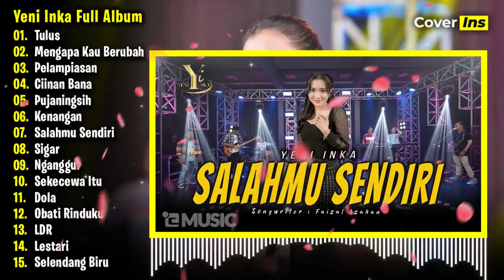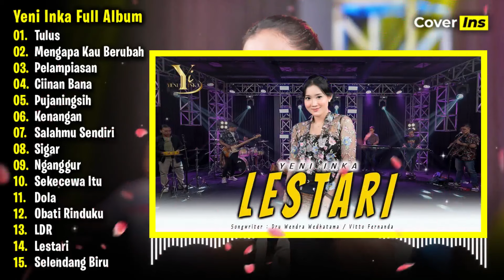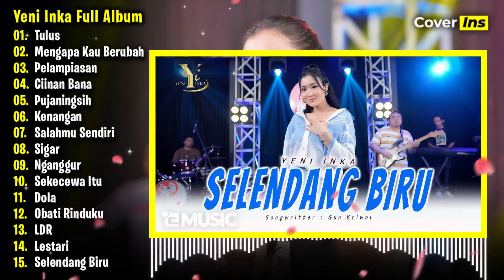Yeni Inka - Tulus, Mengapa Kau Berubah | Full Album Terbaru 2025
Album Yeni Inka Terbaru dengan judul "Tulus, Mengapa Kau Berubah" yang berisi 15 Lagu Jawa Terbaru 2024.

00:00 Tulus
05:08 Mengapa Kau Berubah
10:43 Pelampiasan
15:28 Ciinan Bana
22:04 Pujaningsih
29:27 Kenangan
33:30 Salahmu Sendiri
38:50 Sigar
45:14 Nganggur
49:13 Sekecewa Itu
54:21 Dola
58:41 Obati Rinduku
01:02:31 LDR
01:07:44 Lestari
01:12:23 Selendang Biru